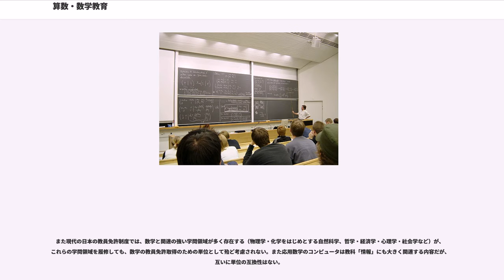算数・数学教育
算数・数学教育（さんすう・すうがくきょういく）とは、算数および数学に関する教育活動・内容の総称である。

本項目では、主として教科「算数」「数学」に関連のある理論・実践・歴史などについて取り扱う。現在の学校教育における教科自体については「算数」「数学 (教科)」を参照。
通常、「数学教育」といえば、学校教育（特に義務教育）における「数学」の授業、およびこれに関わる学習者の学習活動を指すことが多い。日本の場合、厳密には中学校以降の内容を想定して用いられるが、小学校における算数もこれに含まれることが多い。
学年により学習内容は大きく異なるが、主として「数学に関する知識の習得およびその活用」がその目標となっている。基本的には学問的な数学（代数学・幾何学・解析学・統計学など）の基礎である場合が殆どである。
学習内容については算数および数学 (教科)を参照。

他方、学校教育外での教育・学習活動（社会教育）としては学習塾におけるそれ（特に公文式の実践は有名である）があげられるが、これらが「数学教育」の対象となることは（特に日本において）まれである。

なお、算数・数学教育のなかで特定の領域について考えるときには、「算数教育」「幾何教育」「統計教育」などと細分化される場合がある。また、数学教育全般を取り扱う研究分野は「数学教育学」などと呼ばれ、教育学（教科教育学）の一分野として位置づけられる。

数学の歴史は古代ギリシアの時代にまで遡るため、数学教育の歴史もそこから始まったと考えることができる。実際、古代ギリシア、ローマ、エジプトなど、数々の古代文明において、初等教育およびリベラル・アーツの一分野として算術と幾何学（ユークリッド『原論』に基づく）が位置づけられていた。これらは当時の石工、商人、金貸しといった職業において重要視されていたが、当時の教育の対象は裕福層に属する男子のみであり、万人が学べるものとはなっていなかった。

このように、古代より重視されてきた数学だが、ルネサンス期にその学術的地位は大きく低下することになる。この時期の数学は貿易などの経済活動で重視されており、学術面では西欧の大学における自然哲学および道徳哲学を研究するための手段にとどまっていた。こうした事態は、17世紀にアバディーン大学（University of Aberdeen）、オックスフォード大学、ケンブリッジ大学などで数学教授のポストができることで好転した。ただし、大学外で数学が教えられることはなかった。

18世紀、産業革命に伴い人口が莫大に増加することになる。都市内のライフスタイルも変化し、時刻を把握する、金を勘定する、簡単な演算を行う能力などの基本的スキルがすべての人にとって不可欠となった。新しく導入された学校教育の制度中では、数学は早くからカリキュラムの中核となった。こうした学校教育の体系は、20世紀までにすべての先進国で取り入れられていった。なお、マーシャル・マクルーハンの「電気時代（Electric ages）」という発言を受け、数学教育はかつての知識注入型から問題解決型へと変化することとなった。

日本においては、少なくとも江戸時代に商人となるための知識としての算術が存在しており、これらが寺子屋で教えられていた。また、当時は娯楽および学問の一分野として和算が存在し、男子の45%、女子の10%が和算を習っていた。また、和算を研究する「和算家」の中には、関孝和のように国際的に有名な業績を上げる者さえ現れた。

明治時代になり、日本では富国強兵制度の一環として学制がしかれ、欧米列強と肩を並べるべく、産業発展のために数学にも力を入れられるようになった。このとき、これまでの算術や和算に代わって西洋流の数学（洋算）が取り入れられたのは有名であり、これ以降、西洋流の数学が数学教育で扱われる内容の主流となったが、和算、特に算額に見られるような、定理や公式の成立や背景への理解を問うことのない、問題文脈の数式化ならびに多角図形の分割および既存の公式の使用が方法論となっている。そのため、児童や生徒は定理や公式への疑問をそのままに、一方では無味乾燥なものとしてその教育を受取り、他方ではわりきった軽快なゲームとしての教育とみなすことになる。[参考文献欄]。

その後、戦後のスプートニク・ショックや学校週5日制など、当時の社会情勢を受けて内容が増減することはあったが、基本的には明治以降の内容を受け継いだものとなった。ただし、高等学校の教育課...